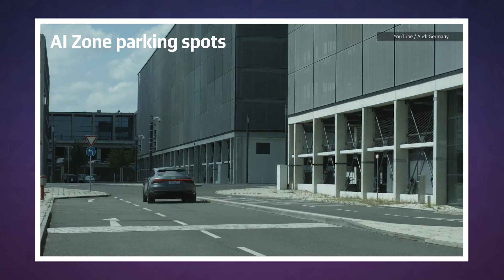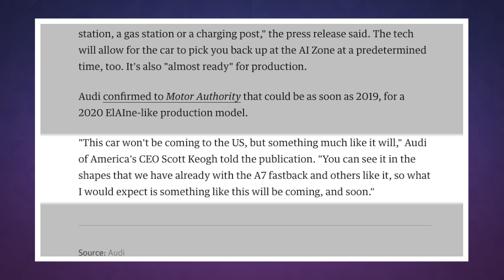Audi says its autonomous cars could run errands while you work | Engadget Today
Coming as soon as 2019.

Audi laid out its plans for autonomous vehicles and how it intends to use AI to us back in July, and now the automaker is ready to show off what it's been working on. At this year's IAA auto show in Frankfurt, Audi debuted the AIcon and ElAIne (above and below), a pair of cars capable of Level 4 autonomy (conditional, but fully automated driving) that it claims are empathetic to their drivers' needs. "They will be able to continually interact with their surroundings and passengers, and thus adapt themselves in a better way than ever before to the requirements of those on board," Audi wrote in a lengthy press release.